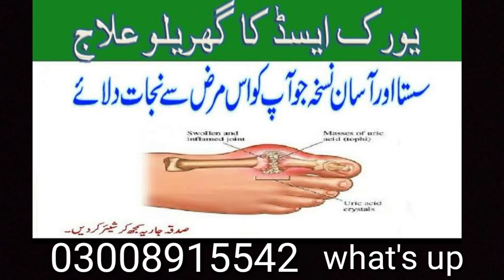Euro casset ka gharelu aur sasta ilaaj ek phal se